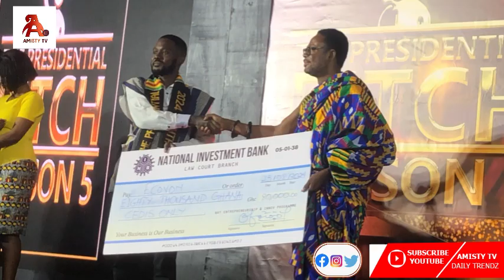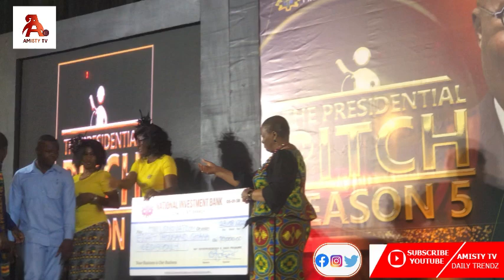H.E Akuffo Addo Arrived At NEIP Season 5 Young Enterprises & Awards Winner Cash Prize Ghc250,000🙆‍♂️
H.E Pres Nana Akuffo Addo Arrived At NEIP Season 5 Young Enterprises & Awards Winner Cash Prize Ghc250,000 in 2024 Presidential Pitch Competition